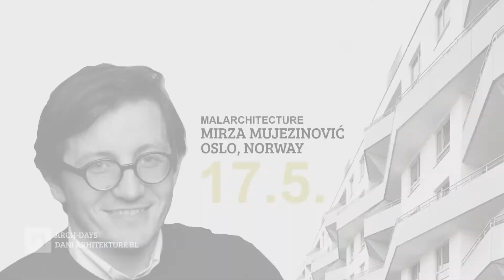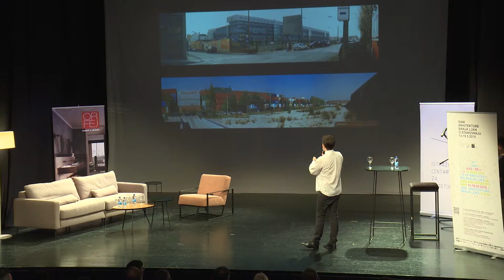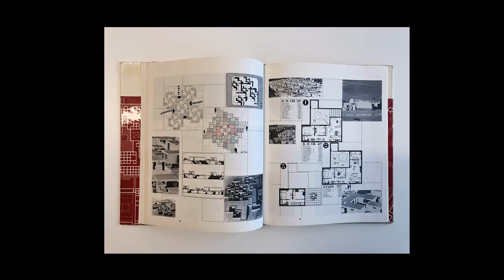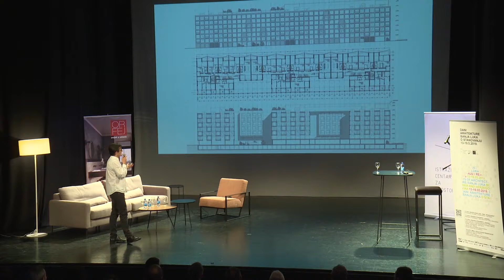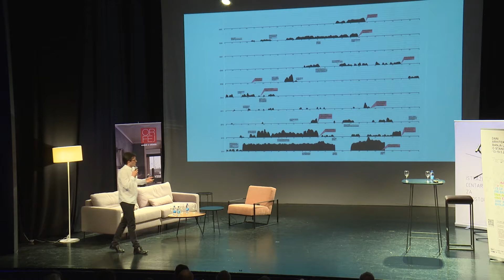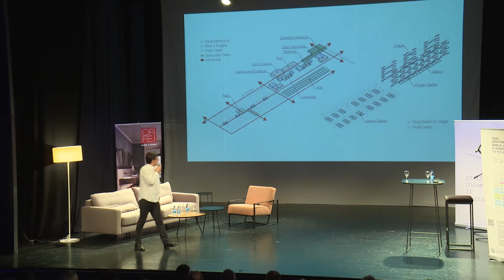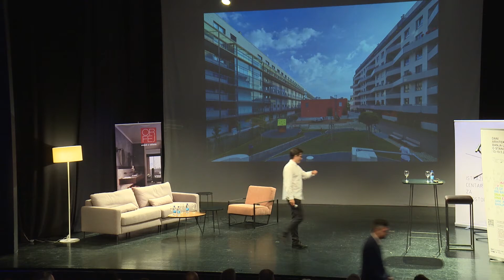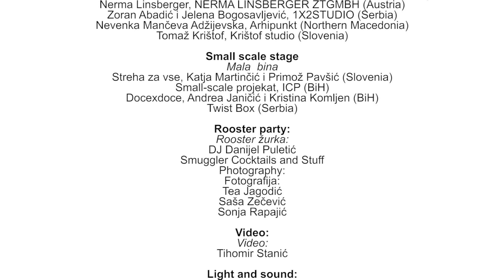DABL_19 // MIRZA MUJEZINOVIĆ_MALARCHITECTURE [Norway] _ ARCH-DAYS Banja Luka 2019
DABL19 / RE:HOUSING / May 17th, 2019
ARCH-DAYS BANJA LUKA 2019
DANI ARHITEKTURE BANJA LUKA 2019

Lecturer:          Mirza Mujezinović, architect
                          MALARCHITECTURE [Norway]

Moderators:    Isidora Karan & Igor Kuvač

Location: GP "Jazavac", Banja Luka

Event was produced independently of the Center for spatial research Banja Luka (ICP).

Arch-days Banja Luka were held from the May, 13-19, 2019 with the theme RE:HOUSING. A symposium was held on Friday 17th May and Saturday 18th May 2019.

OFICIJALNI SPONZORI:     ORFEJ
SREBRNI SPONZORI:          Fundermax, Baldini Studio, Alumil, Ytong, Multipor
BRONZANI SPONZORI:      Austrotherm, Feal, Kolpa-san, Kronospan, Knauf, Baumit, Wienerberger,
                                               Velux, , GMP enterijeri,

DONATORI:                           Metromedia group, J.U.S.C. ,,Borik'', Gradsko pozorište Jazavac,
                                               Dacodesign, Rooster, Elgrad, Eldalux, Moskva kafe i pansion,
                                               Kulturni centar Banski dvor, Grad Banja Luka
PRIJATELJ:                          Arhitektonsko-građevinsko-geodetsk fakultet
MEDIJSKI POKROVITELJI: Radio televizija Republike Srpske